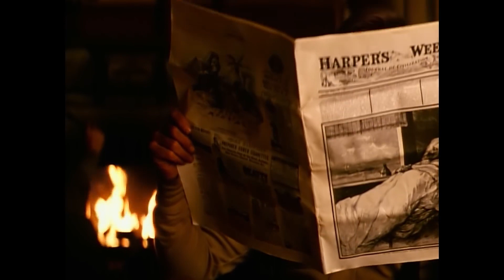Bon Jovi - Blaze Of Glory - Official Music Video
Bon Jovi - Blaze Of Glory - Vídeo Oficial